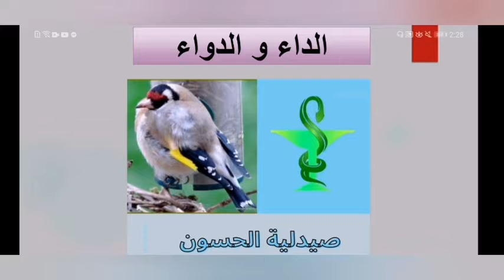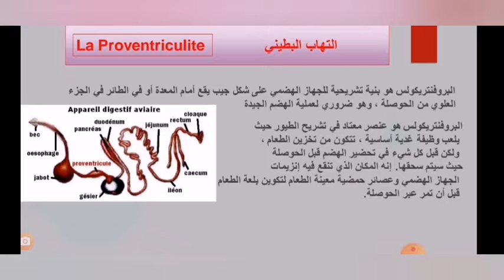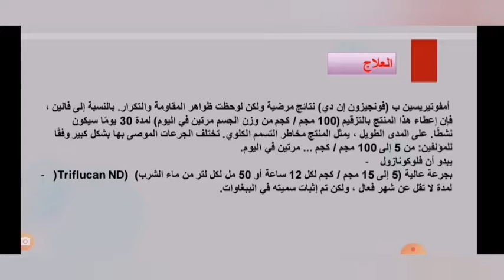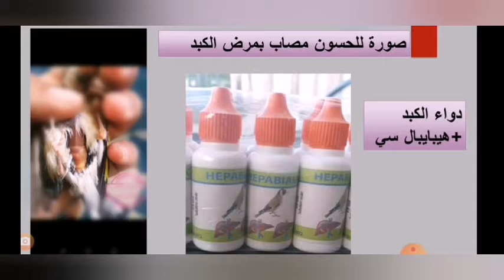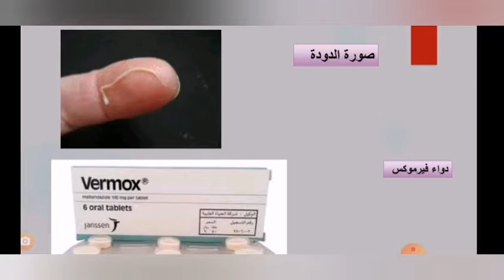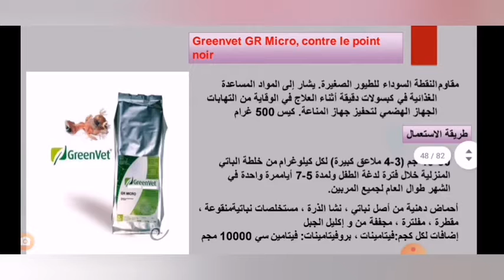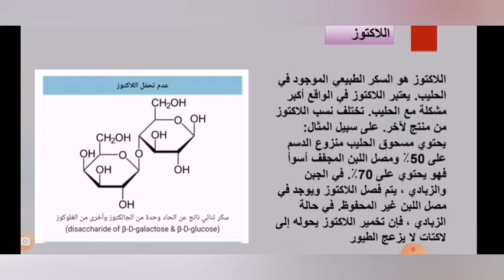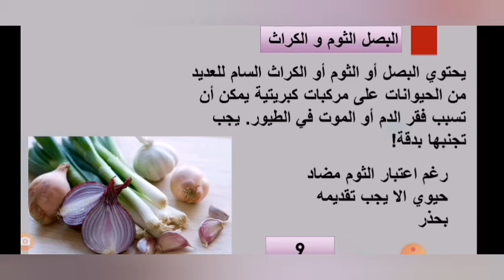بعض الأمراض و طريقة علاجها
لتحميل كتاب الدتء و الدواء مجانا على ميديافاير